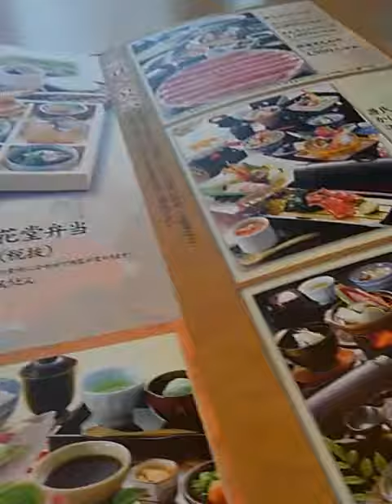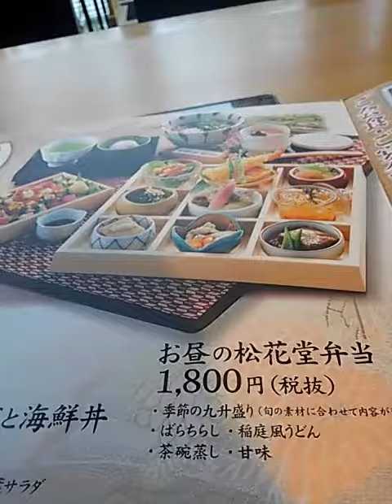ぎゅうすき焼きしゃぶと海鮮丼1800円しました。